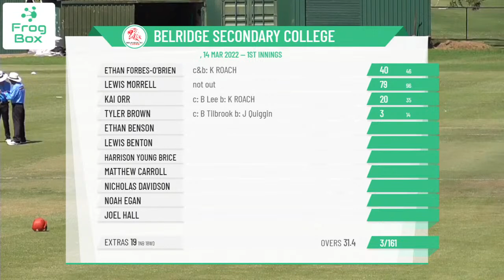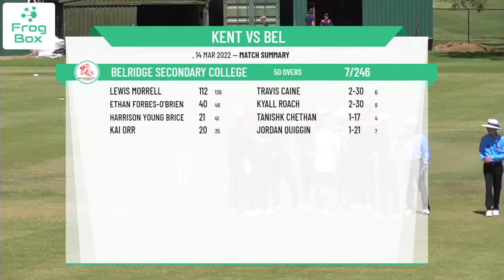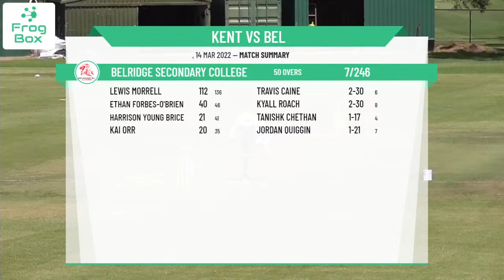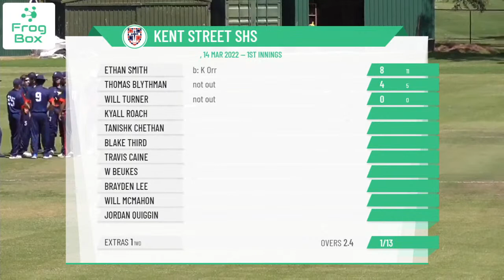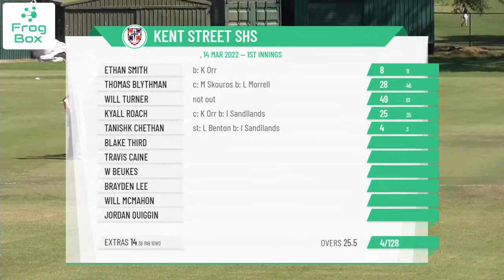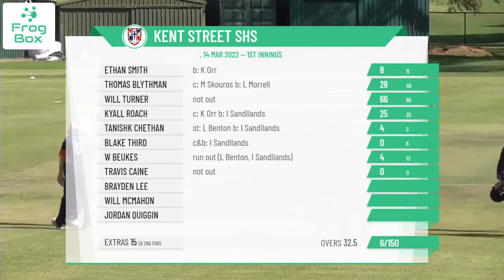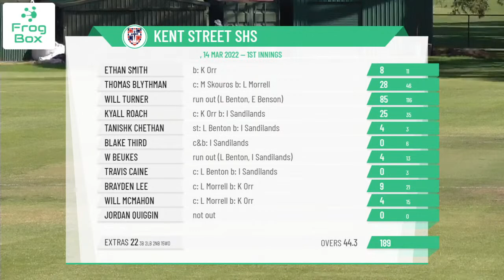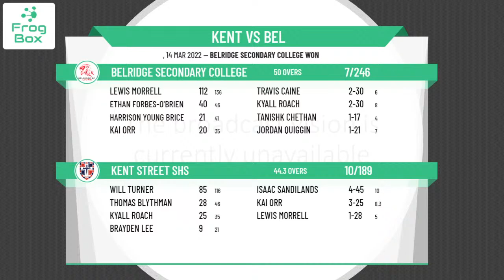WSC - Kim Hughes Shield - Round 6 - Kent Street SHS v Belridge Secondary College